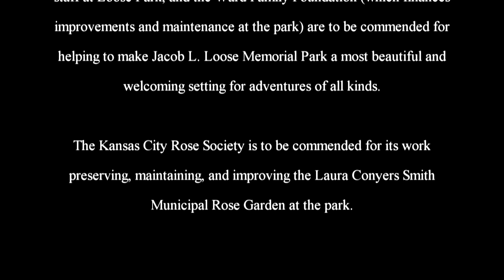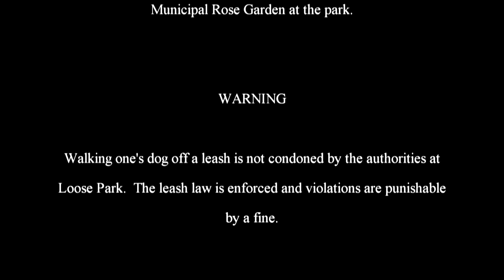The Adventures of Rasta Bowwow - Episode 2356 - 02 28 2020